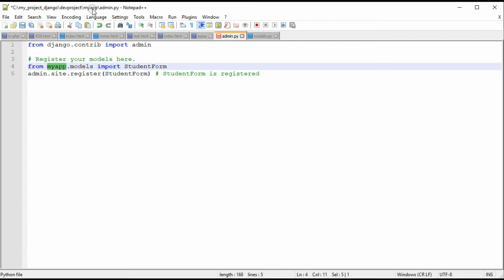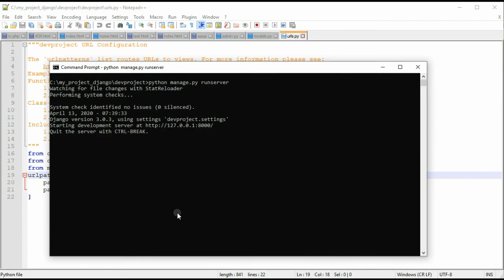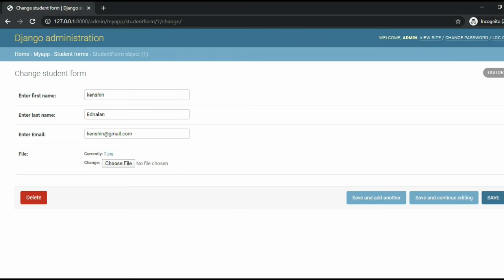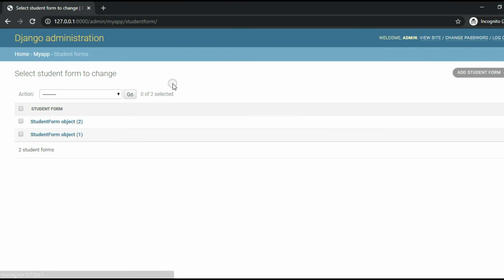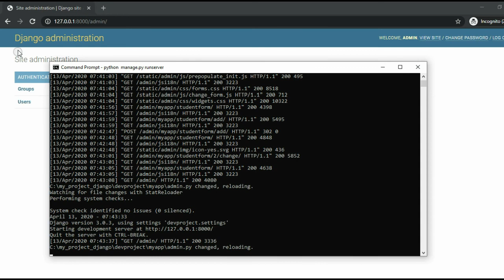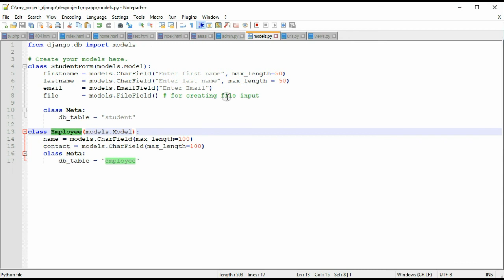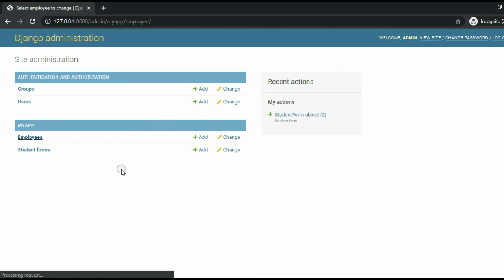Django Admin CRUD (Create Read Update Delete)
Django provides an admin site to allow CRUD (Create Read Update Delete) operations on registered app model.

It is a built-in feature of Django that automatically generates interface for models.